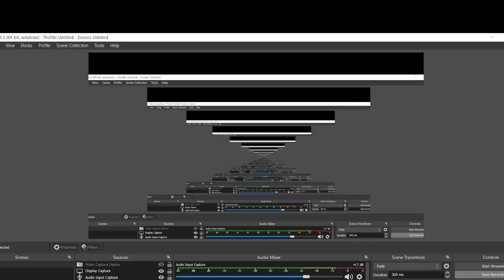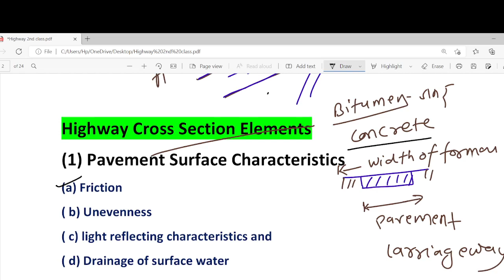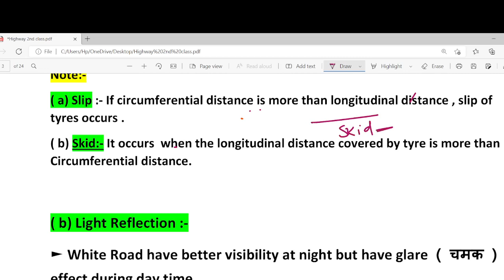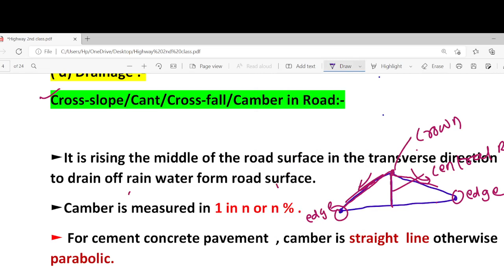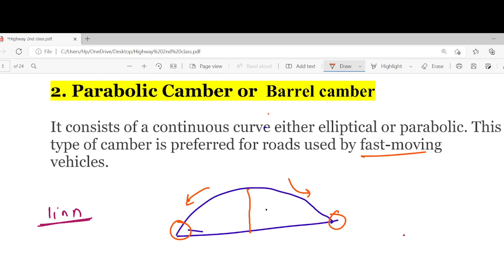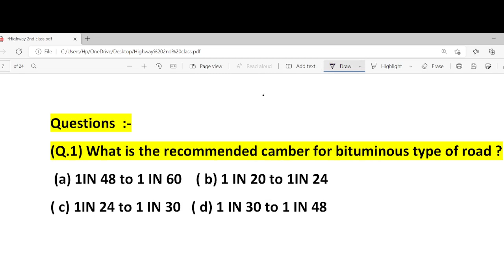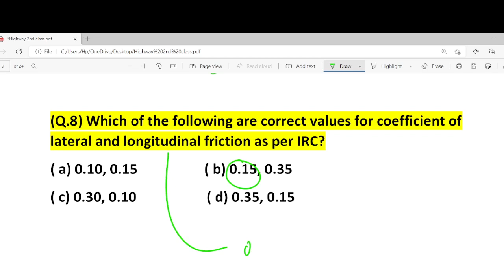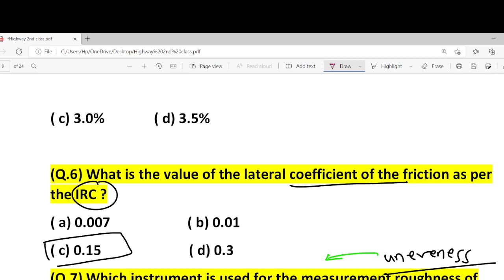Mp sub Engineer crash course | New प्रतिष्ठा बैच | Highway Engg. lec-02 | Geometric Design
About Video Mp sub Engineer crash course | New प्रतिष्ठा बैच | Highway Engg. lec-02 | Geometric Design |

1.THE CIVIL POINT HIDDEN WHATSAPP GROUP

2.THE CIVIL POINT STUDY MATERIAL FACEBOOK GROUP

4. WhatsApp group ( New group )\

Coaching-formpsubengineerexam
Promise-batch